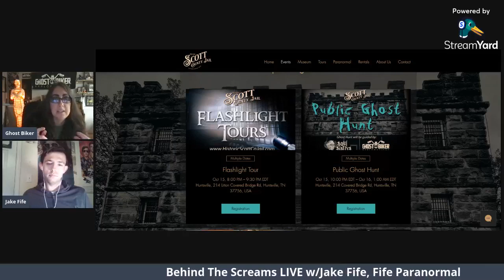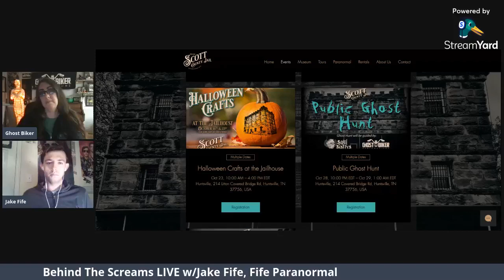Ghost Biker Explorations: Behind the Screams LIVE, S4 Episode 1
Behind the Screams LIVE for Episode 1 of Season 4 where we will be discussing The Nickerson Snead House part 1 investigation with my special guest Jake Fife from Fife Paranormal